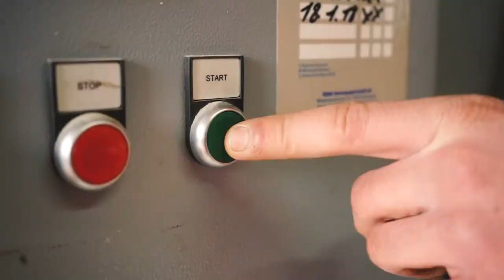Die Lehre als Recyclist/in EFZ bei der KIBAG RE AG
In deiner dreijährigen Ausbildung sammelst und sortierst du die verschiedenen Wertstoffe. Du lernst Abfallstoffe zu Wertstoffen sowohl zu verarbeiten als auch richtig und fachgerecht zu lagern.

Mittels Stapler und Maschinen werden die Wertstoffe sicher verladen und für die Wiederverwertung vorbereitet.